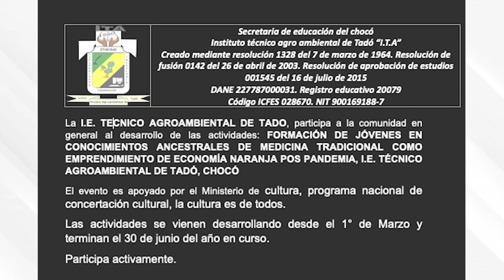Instituto Educativo Técnico Agroambiental de tadó - Chocó - Formación de Jóvenes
Información para la comunidad en general